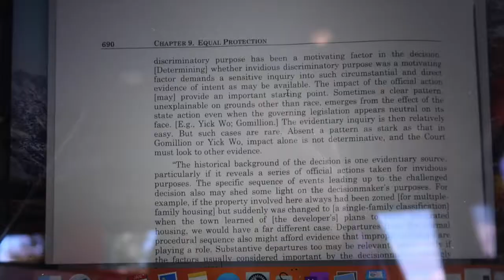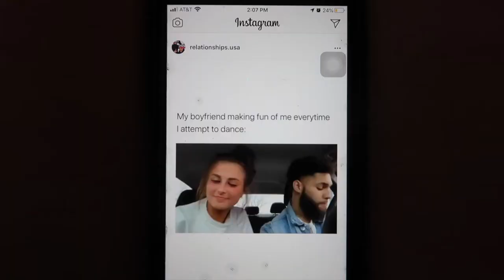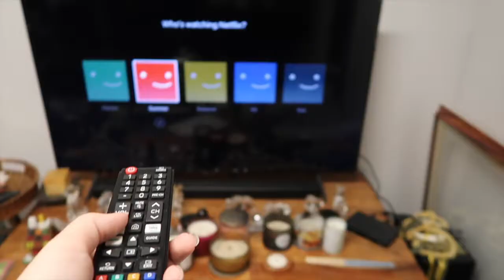Weekend in the Life of a Law Student: University of Hawaii William S. Richardson School of Law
Thumbs up for Einstein!!

Instagram & SC: @suzytsuke2.0 + @sydtsuke
Doggy's instagrams: @papiblues + @einstein_time